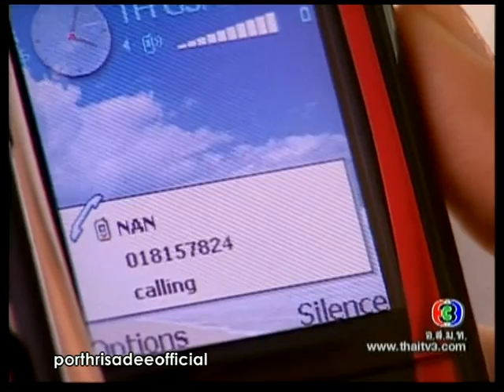บาปรักทะเลฝัน Barbrak Talayfun Ep.8 [4/4]